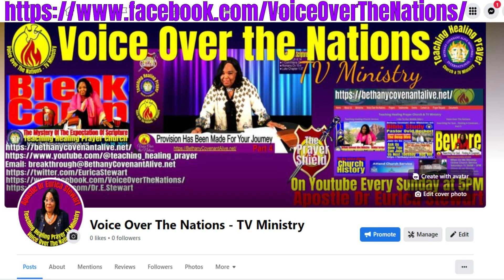The Power Of The Testimony of the Vine's Presence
Apostle Teaches The Power Of Your Testimony To Prove The Existence And Daily Presence Of The Vine, Highlighting The Vine's Growth, Assurance, And Sustenance In Your Life. She Explains That The Vine's Full Life Is Meant To Live Through The Listeners, As It Has No Other Place To Exist And Fulfill Its Purpose Of Producing An Abundance Of Fruit. She Reiterates That The Vine Cannot Be Satisfied Unless It Finds Its Root In The Listeners, Underscoring The Vine's Vital And Expected Role In Their Lives.

Prayer Short with Apostle Dr Eurica Stewart. From Voice Over The Nations
Voice Over The Nations - Episode 185

For More Teaching Healing Prayer TV Ministry Episodes Where The Apostle Teaches Healing Prayer For You To Heal Yourself Or Your Situation:

Other Healing Service Offerings
Healing Service - Bethany Covenant Alive Min Intl - Teaching Healing Prayer Church. Join Our Next Healing Service. All welcome. All will be blessed.
Join Our Next Healing Service.